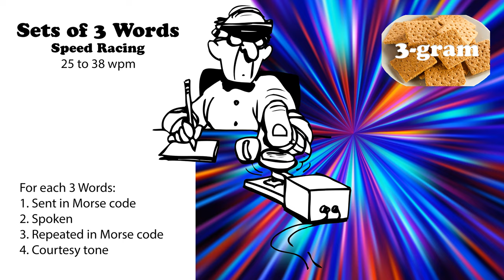Sets of 3 Words - Speed Racing - 25wpm